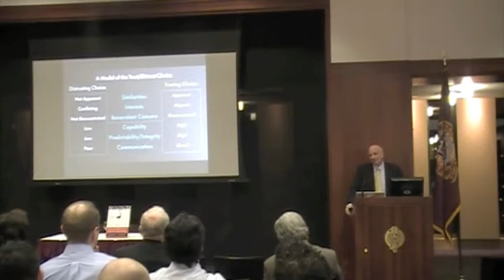The Trust Solution - Trustworthy Leaders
Dr Hurley Defines the Trustworthiness Solution to the Trust Problem